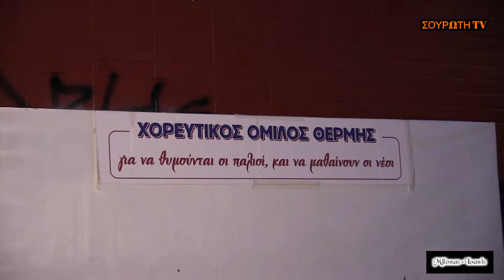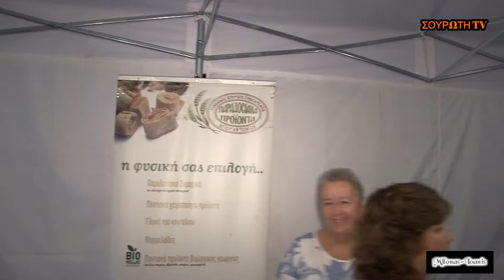ΓΕΥΣΕΙΣ ΘΕΡΜΗΣ 2017 - ΣΟΥΡΩΤΗ ΤV